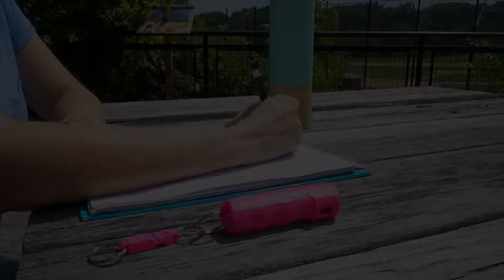Sabre Set of 2 Flip Top Gel Pepper Spray With Whistle on QVC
Sabre Set of 2 Flip Top Gel Pepper Spray With Whistle

Featuring a flip top and detachable whistle, this set of two pepper sprays gives you portable peace of mind when you're out-and-about.